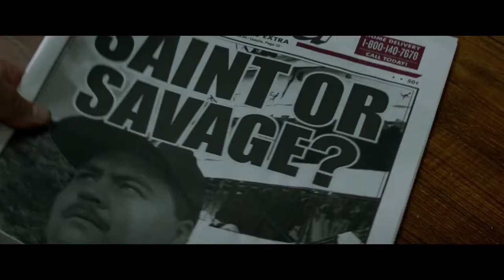Richard Jewel - Trailer HD 2020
During the 1996 Summer Olympics in Atlanta, security guard Richard Jewell discovers a suspicious backpack under a bench in Centennial Park. With little time to spare, he helps to evacuate the area until the incendiary device inside the bag explodes. Hailed as a hero who saved lives, Jewell's own life starts to unravel when the FBI names him the prime suspect in the bombing.